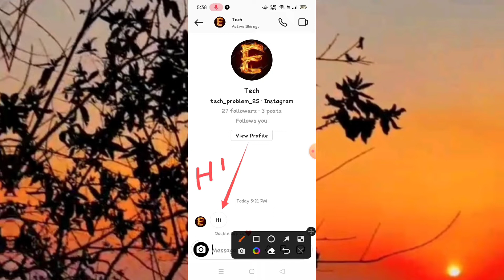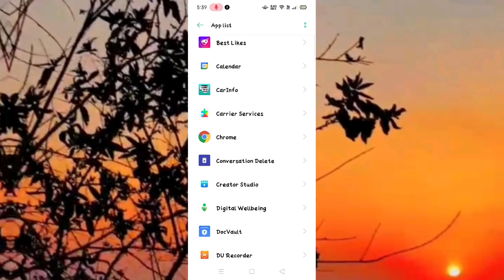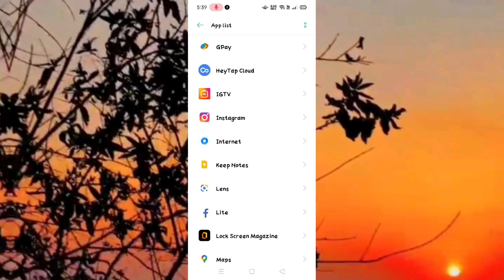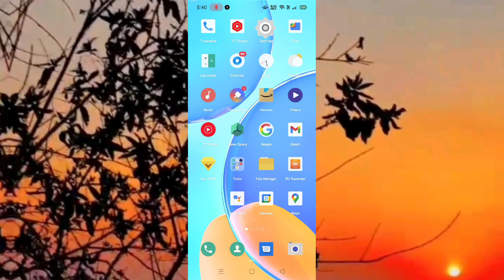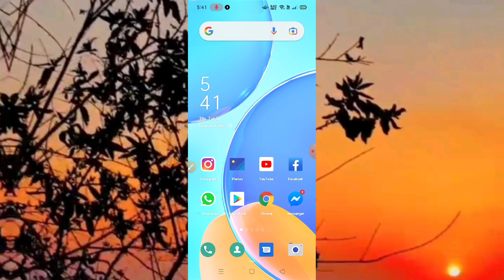Instagram Reply Option Not Showing / Reply Option In Instagram Not Available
reply option in instagram not available
instagram reply option
instagram no reply option
reply option in instagram not working
instagram quick reply
instagram me reply option kaise kare
instagram reply feature not working
instagram par reply ka option kaise laye
instagram reply feature
insta reply option not showing
instagram message swipe reply not working
instagram swiped reply kaise milega
reply option not showing in instagram
Instagram Message reply Problem